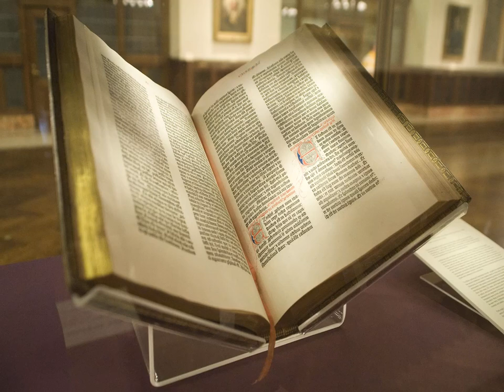L’Épître aux Romains Chapitre 6 - Lecture De La Bible En Audio Français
Lecture audio de l'Epître aux Romains, chapitre 6, selon la Bible King James française, à écouter en entier en ligne, traduction fidèle du nouveau testament en audiobook français gratuit au format MP3.